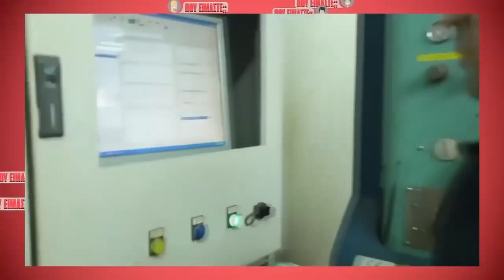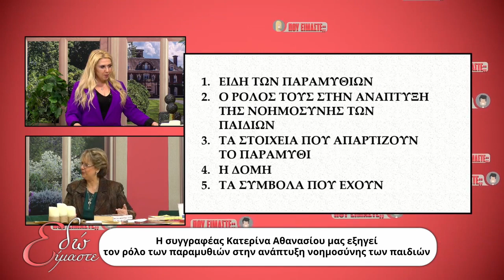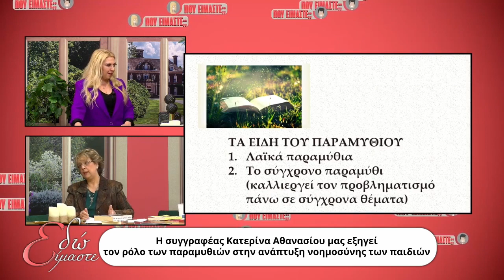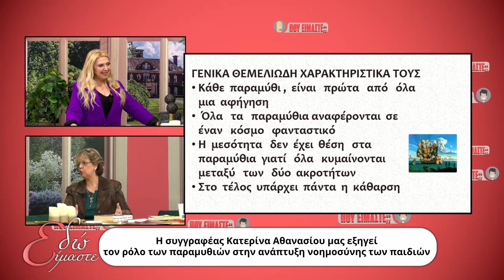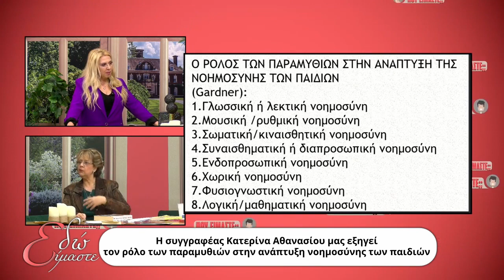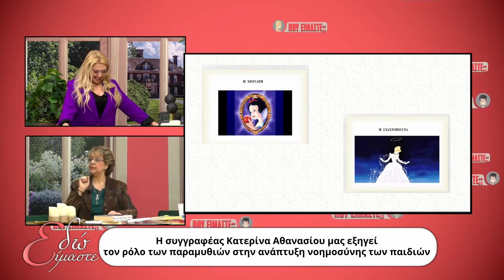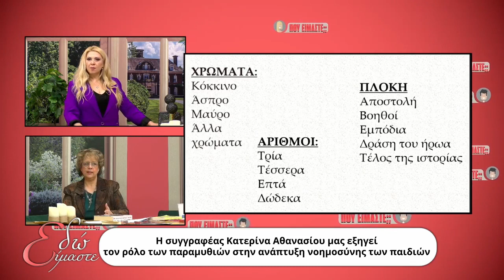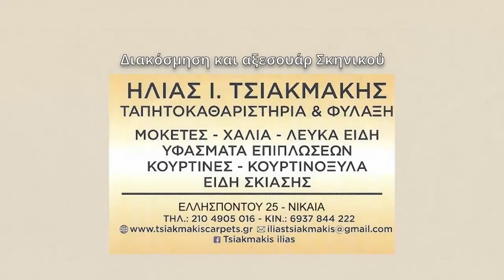EDO EIMASTE -KOUKOURA- KATERINA ATHANASIOU- GIOULI KOKOTA -PSARROU OLIMPIA